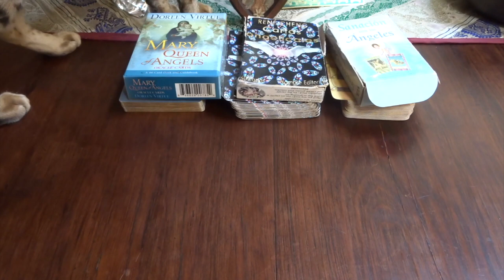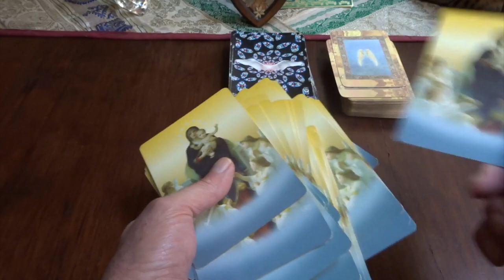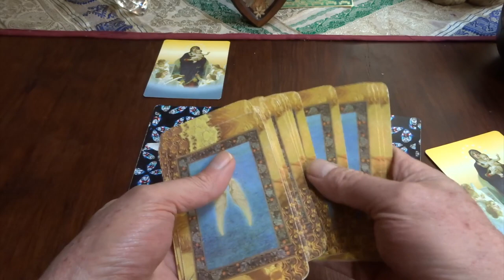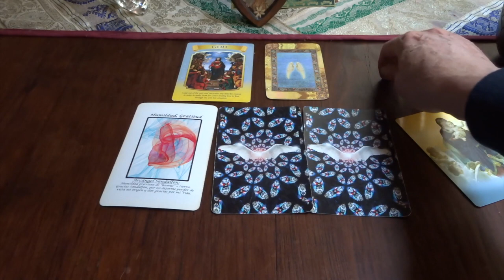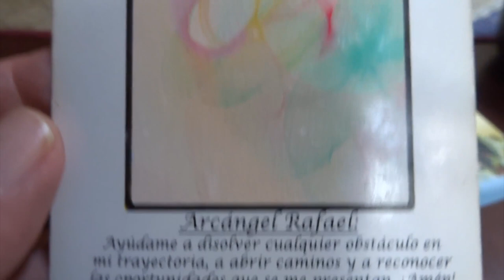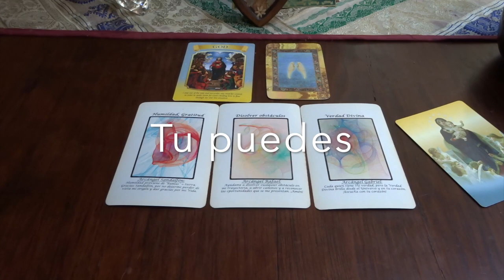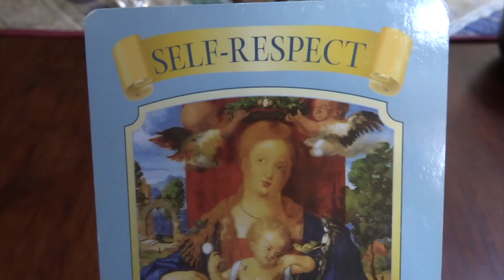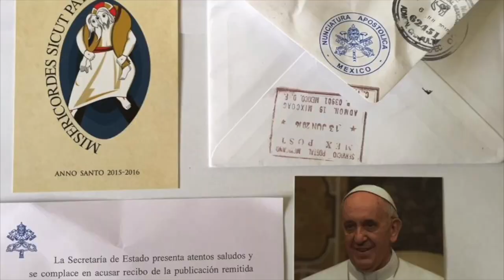Oráculo de ángeles del 27 de nov. al 3 de dic. del 2023. / Adamas - BienEstar Holístico canal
Por favor comparte los mensajes de los ángeles de la semana de 27 de noviembre al 3 de diciembre del 2023

ORÁCULO O LECTURA:

Mensaje general de la Virgen María: Dios, ríndete y confía.

Miércoles y Jueves: arcángel Rafael: disolver obstáculos, abrir caminos. Armonizar.

Viernes, sábado y domingo: arcángel Gabriel: verdad divina.

Carta adicional para todos nosotros, en especial, para los que cumplen años o celebran algo: bendiciones.

Carta adicional Virgen María: auto-respeto.

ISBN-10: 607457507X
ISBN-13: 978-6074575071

¡ Infinitas GRACIAs !